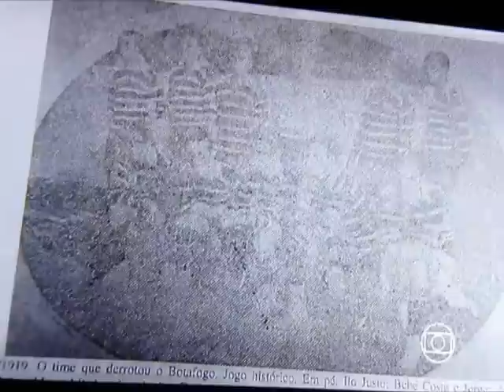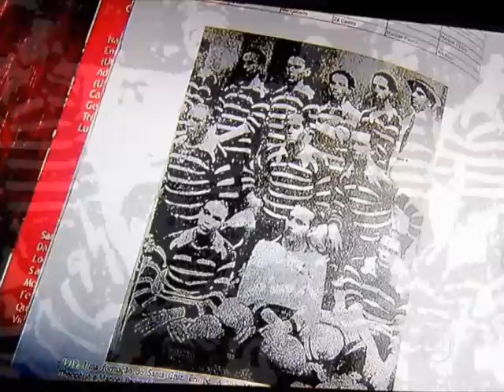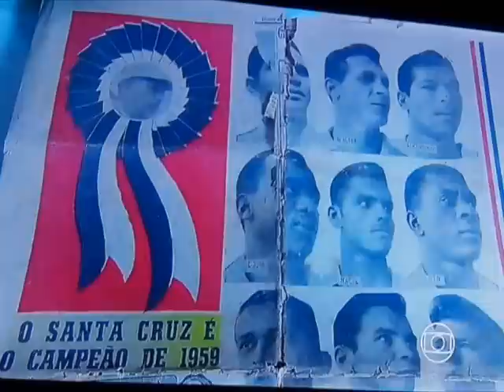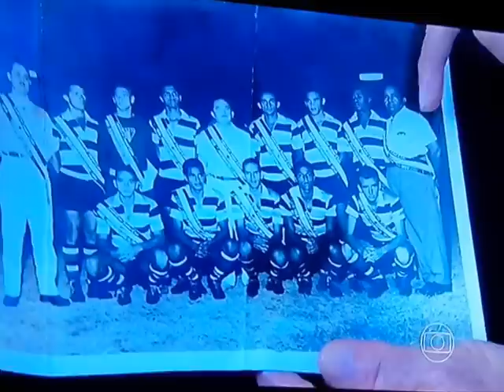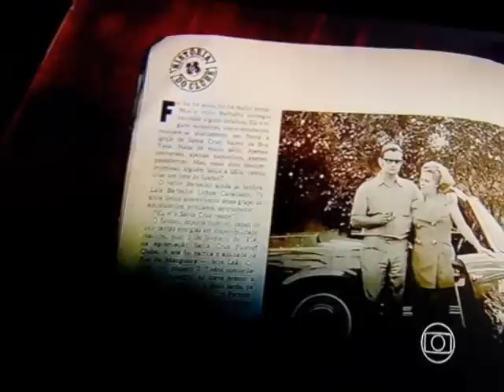Lance Final 02 02 2014 COMPLETO SANTA CRUZ 100 ANOS